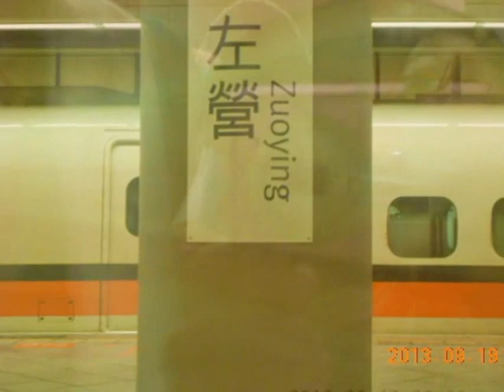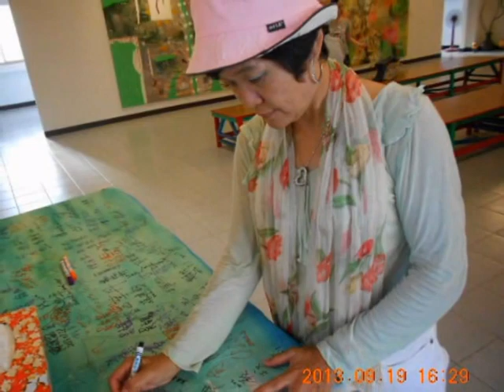2013吳白露_中秋之旅go to谷敏昭美術館 \潘布悔+吳白露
2013吳白露_中秋之旅go to谷敏昭美術館 \潘布悔+吳白露